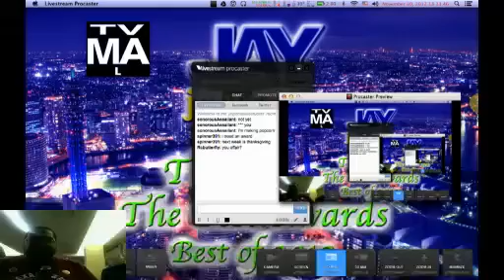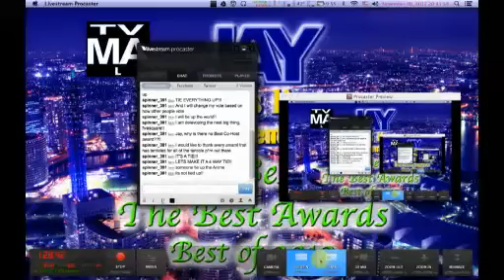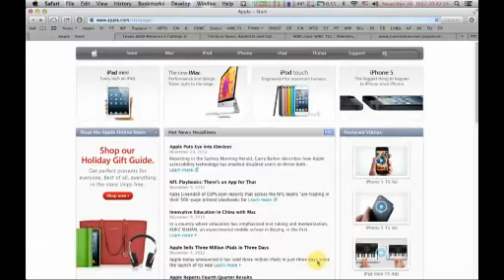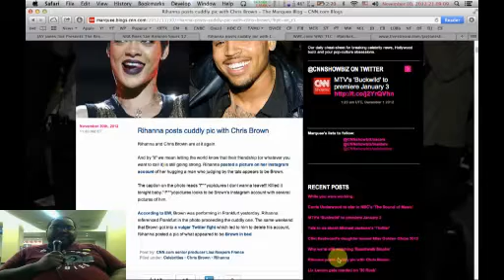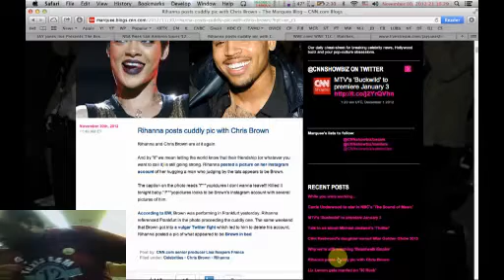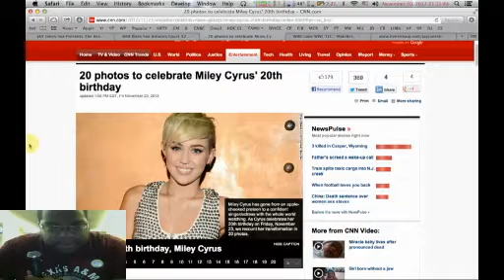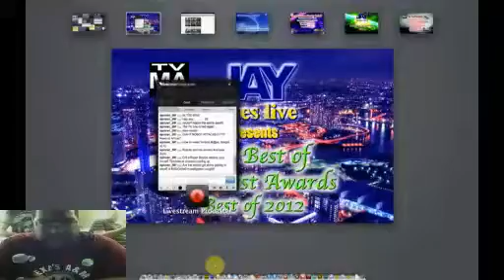Season 5 Finalé- BOTBA: Best of 2012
Awards, guests, and a whole lot more... Do I finally snap? Does someone die? And what's with all of the ties? Keep watching!

Skype: jayjoneslive2005
Battle.net: jayjoneslive#1914
LoL jayjoneslive
PlayStation: jayjoneslive2005
XBOX: jayjoneslive3